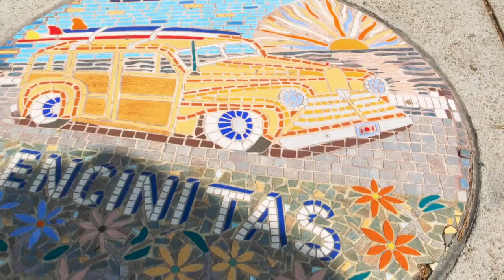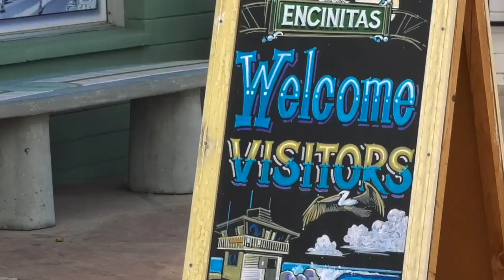Pros and Cons of Living in Encinitas, San Diego, California (2021)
In this video, we're going to talk about the Pros and Cons of Living in Encinitas, California in 2021. We're going to be discussing everything there is that you need to know when it comes to living in Encinitas, California and if you've got what it takes to be a part of the California Housing Market in 2021.

Make sure to watch this video so you'll know all the pros and cons of living in Encinitas, the good and bad of living in Encinitas, California in 2021.

- Pros and Cons of Living in Encinitas, California
- Living in Encinitas, California
- Moving to Encinitas CA
- California Housing Market

We have so many people reaching out that are moving to Encinitas, California and we love it! If you're someone who is moving or relocating here to Encinitas, California we can make that transition so much easier on you!!

Reach out Day or Night, we're here for ya!

John Finley CA DRE#01431182​
Elizabeth Finley CA DRE#01145723